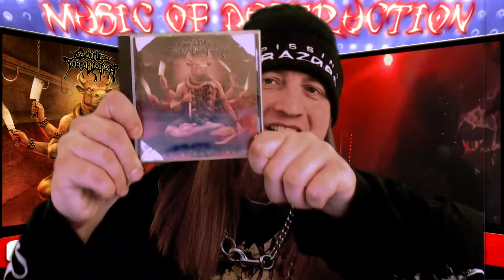▶️My Top 15 Death Metal Albums◀️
Hails. Welcome to another exciting series here on music of destruction.  A good friend of mine over at (King Of Swords) here on YouTube, has suggested some content he wanted to see me cover so here we are with the first video in the installment.  My Top 15 Death Metal Albums.  This one was alot of fun to make and I hope you guys enjoy!
▶️15-Skinless-Trample The Weak Hurdle The Dead
▶️14-Everlasting Carnage-Slaughterhouse Rock
▶️13-Incremate-Prospect of Death
▶️12-Necrophagia-The Divine Art of Torture
▶️11-Cattle Decapitation-Karma Bloody Karma
▶️10-Morbid Angel-Domination
▶️9-Sadistik Exekution-The Magus
▶️8-Cattle Decapitation-The Anthropocene Extinction
▶️7-Krisiun-Bloodshed
▶️6-Obituary-Cause of Death
▶️5-Possessed-Revelations of Oblivion
▶️4-Morbid-December Moon
▶️3-Blasphemy-Fallen Angel of Doom
▶️2-Autopsy-Severed Survival
▶️1-Possessed-Seven Churches

If you want to hear the bands on shadows of death records roster here are some links